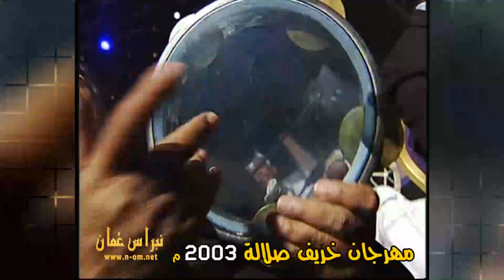ولي لي ( غناء : عبدالله بالخير ) مهرجان خريف صلالة 2003م سلطنة عُمان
الاغنية : ولي لي
غناء : عبدالله بالخير
كلمات : توليفة بالخير
الحان : فهد الجسمي
مهرجان خريف صلالة 2003م
سلطنة عُمان

نبراس_عُمان_مرئيات_عُمان_عُماننا​